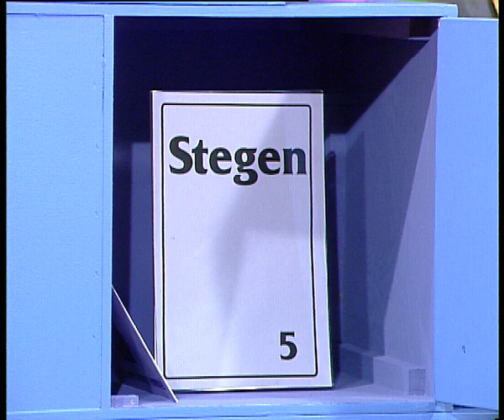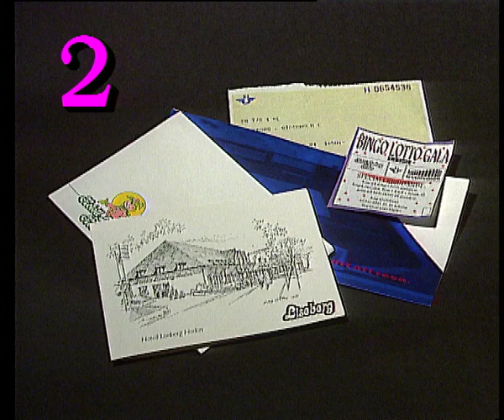BingoLottos första sändning i TV4 - 19 okt 1991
Den 19 oktober 1991 sändes det första rikstäckande BingoLotto-programmet i den då relativt nya TV-kanalen TV4. Leif "Loket" Olsson var givetvis programledare.
Här kan du se ett axplock från hur det såg ut och vad som hände i detta premiärprogram.